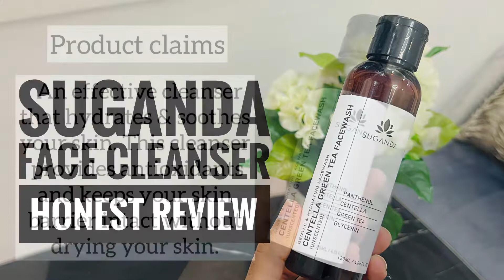Best face wash for Acne Prone,Sensitive and Irritated skin!